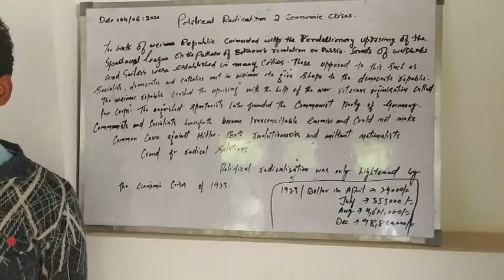Political radicalism and economic crises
9th class social science.
 By MOHAMMAD SHAFI QURESHI